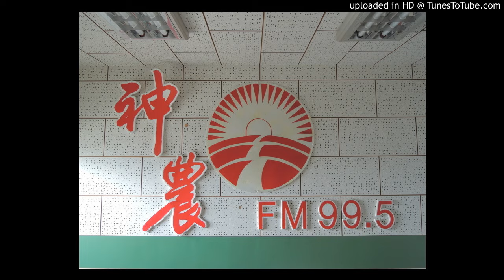20160609 - 種辣椒水分管理